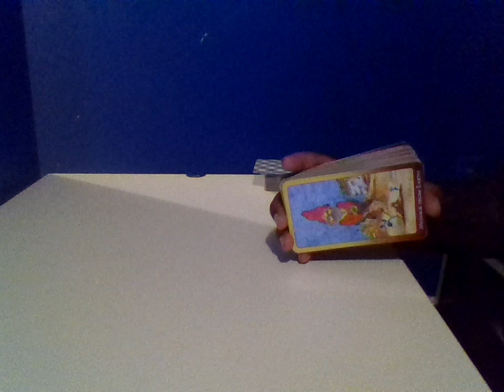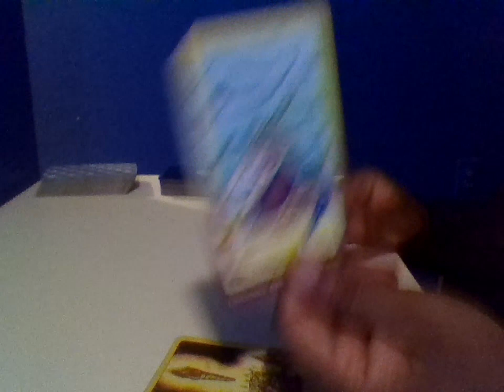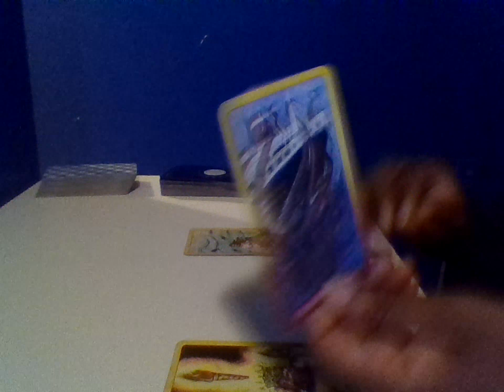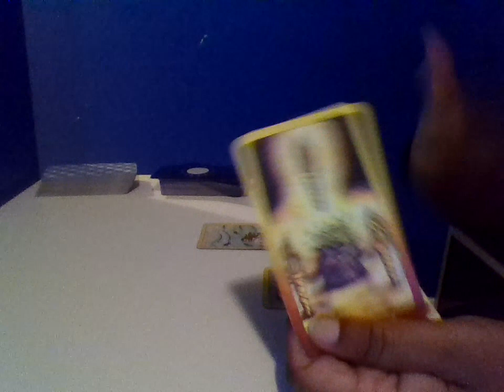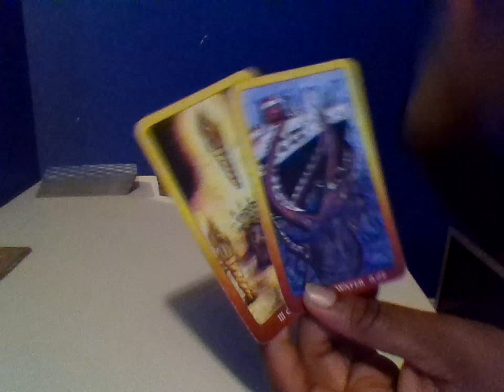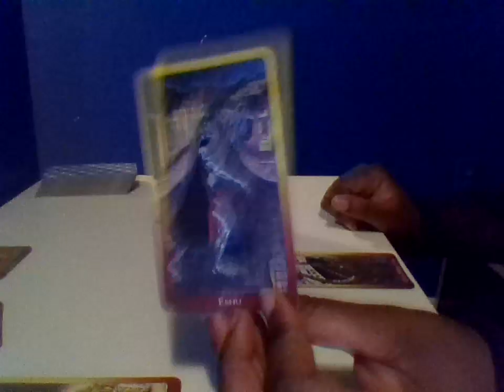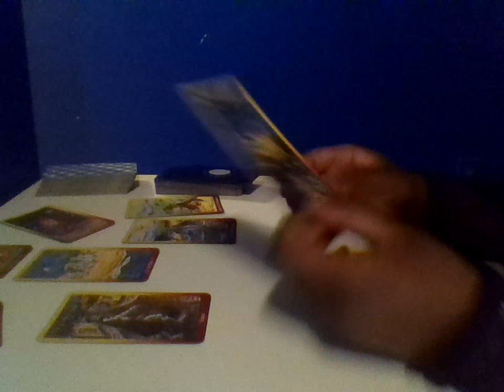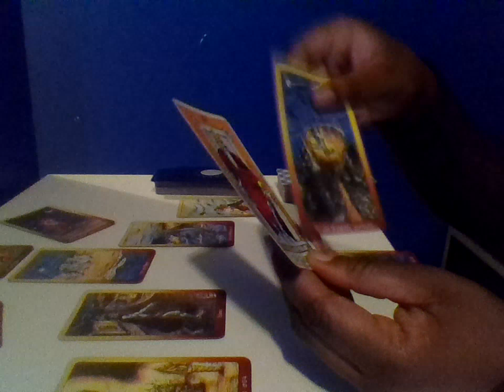Scorpio Nov 26th to Dec 7th 2017 General Reading